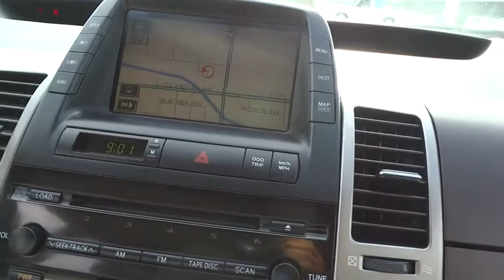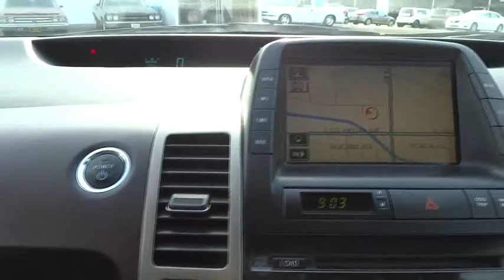2005 Toyota Prius Simi Valley, Thousand Oaks, Los Angeles, Ventura, Oxnard, LA, CA 246079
2005 Toyota Prius

First Kia
2081 1st St

PKG 6  -inc: driver/front passenger seat-mounted side & front/rear curtain airbags  smart key system  security alarm  HomeLink garage door opener  GPS navigation  JBL premium AM/FM cassette/6-disc in-dash CD changer w/(9) speakers  vehicle skid control  fog lamps  HID headlamps,Keyless Start,Traction Control,Front Wheel Drive,Tires - Front All-Season,Tires - Rear All-Season,Temporary Spare Tire,Aluminum Wheels,Power Steering,Front Disc/Rear Drum Brakes,Brake Assist,ABS,Rear Spoiler,Automatic Headlights,Heated Mirrors,Power Mirror(s),Intermittent Wipers,Variable Speed Intermittent Wipers,Cloth Seats,Bucket Seats,Pass-Through Rear Seat,Rear Bench Seat,Power Outlet,Adjustable Steering Wheel,Steering Wheel Audio Controls,Climate Control,A/C,Trip Computer,Power Windows,Power Door Locks,Keyless Entry,Cruise Control,Engine Immobilizer,Rear Defrost,AM/FM Stereo,CD Player,Front Reading Lamps,Driver Vanity Mirror,Passenger Vanity Mirror,Driver Illuminated Vanity Mirror,Passenger Illuminated Visor Mirror,Driver Air Bag,Passenger Air Bag,Child Safety Locks,Emergency Trunk Release